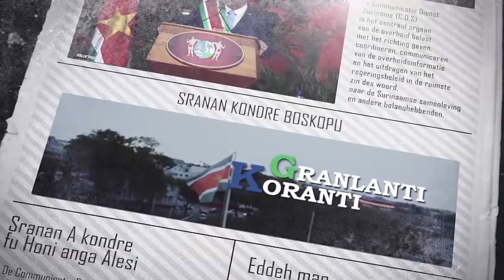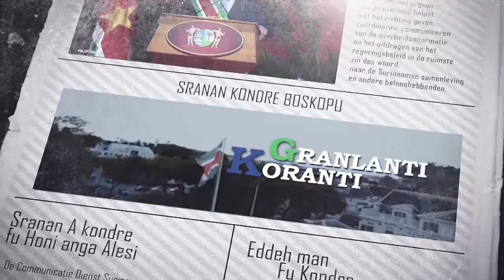𝔾ℝ𝔸ℕ𝕃𝔸ℕ𝕋𝕀 𝕂𝕆ℝ𝔸ℕ𝕋𝕀 (SRANAN), DD 9 FEBRUARI 2023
De onderwerpen in deze aflevering zijn:
1.Regionale Rotary-governor maakt opwachting bij president Santokhi
2.U-17 Natio in startblokken voor Concacaf voetbalstrijd
3.Europese Unie ondersteunt bosrijke gemeenschappen Suriname